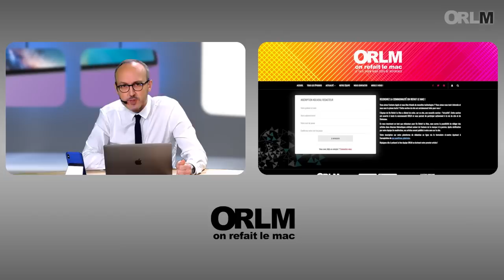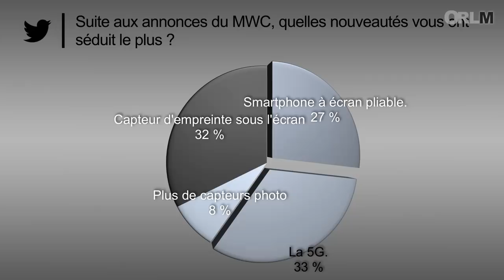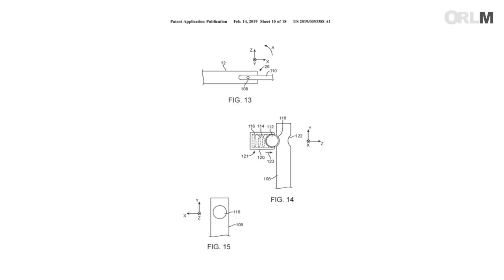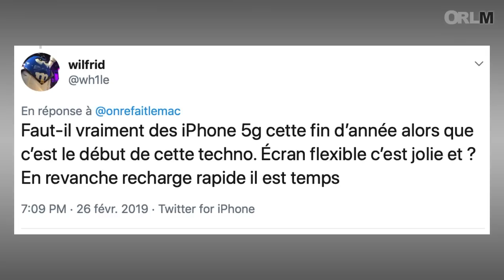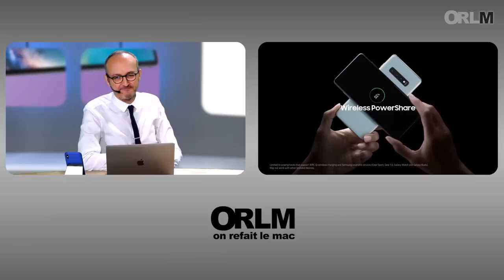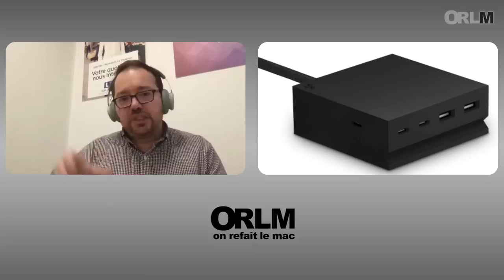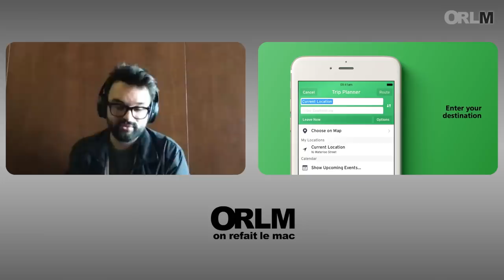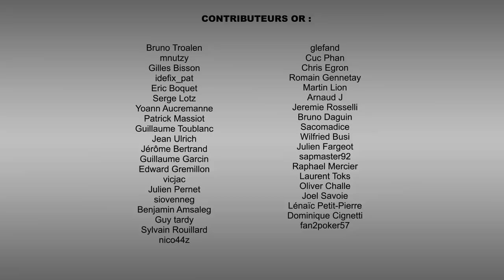ORLM-324:Spécial MWC, écran pliable, Galaxy Fold et S10, quelle sera la réponse d’Apple ?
ORLM-324:Spécial MWC, écran pliable, Galaxy S10, quelle sera la réponse d’Apple ?
Les smartphones à écran pliables étaient les stars du Mobile World Congress. Constituent-ils l’évolution la plus importante depuis l’introduction de l’iPhone ? Apple va-t-elle suivre ? Retour également sur la présentation du Galaxy S10, sans oublier la 5G qui débarque en force chez les concurrents d’Apple.
Avec @olivierfrigara @fannysparty @cedric @stephzibi @hubertnguyen @drissabdi @ulrichrozier

Les coups de coeur :
Driss Abdi : Anker Nebula Capsule
Fanny Bouton :EA Anthem
PS 4
Xbox One